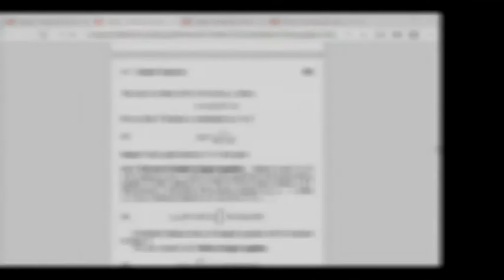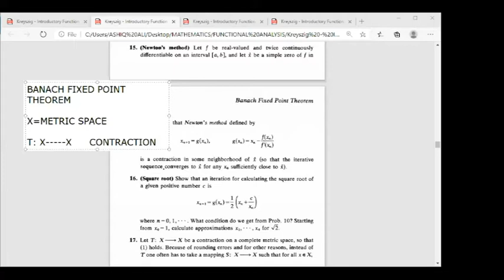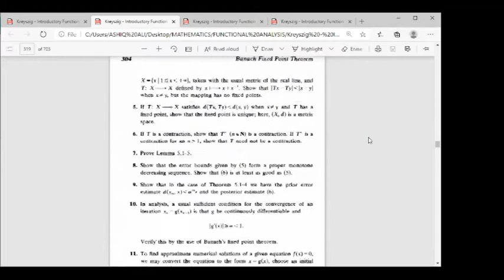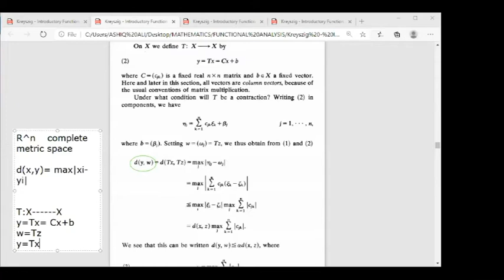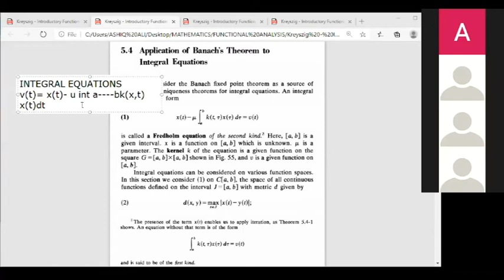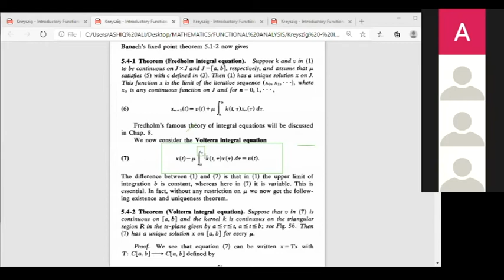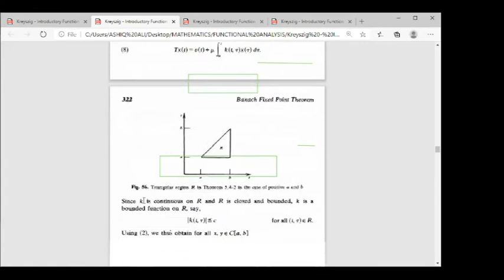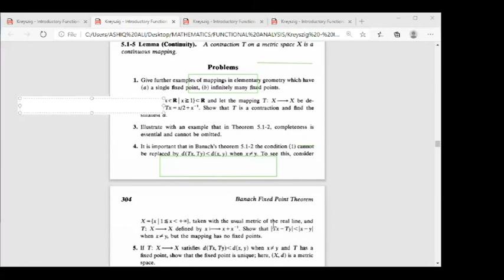Functional Analysis By Mr Ashiq Ali BZU Vehari 19-12-2020